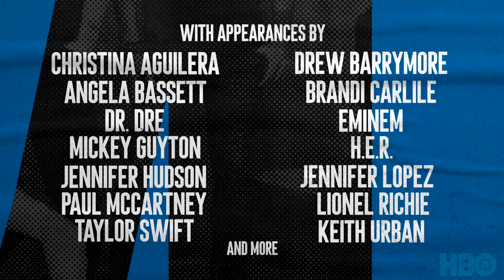The 2021 Rock and Roll Hall of Fame Induction Ceremony | Official Trailer | HBO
Rock and roll is a magical thing. Honor the legends who paved the way with The 2021 Rock and Roll Hall of Fame Induction Ceremony, streaming November 20 on @hbomax.